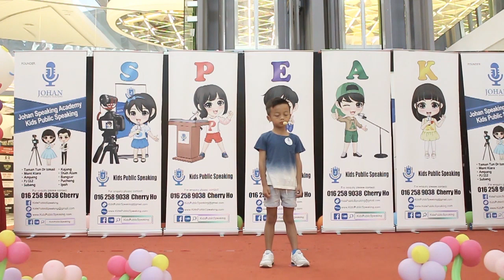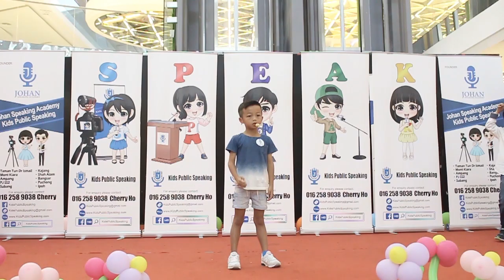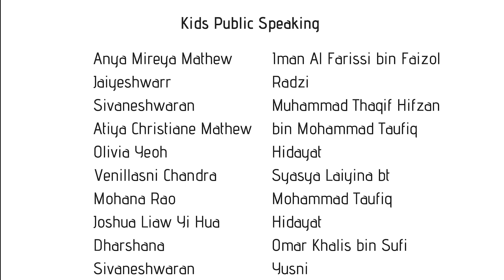Kids Public Speaking Expo Nov 2018 - Johan Speaking Academy